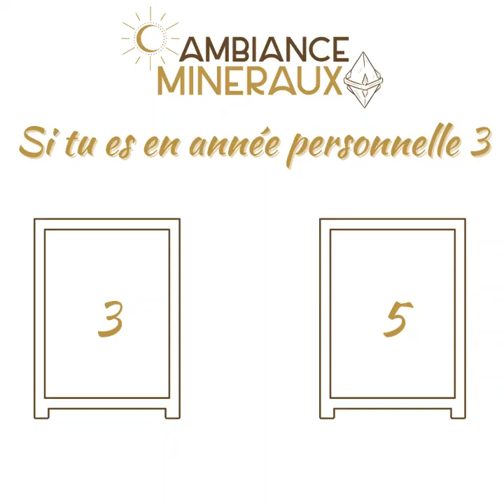LITHONUMERO NOVEMBRE. Que vous réserve ce mois qui arrive et quelle pierre va vous accompagner ?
Retrouvez la vidéo sur la LithoNuméro du mois de Novembre.
Minuterie :
Année 1 : 0'50
Année 2 : 1'40
Année 3 : 2'49
Année 4 : 4'05
Année 5 : 4'50
Année 6 : 5'48
Année 7 : 7'15
Année 8 : 8'40
Année 9 : 9'48